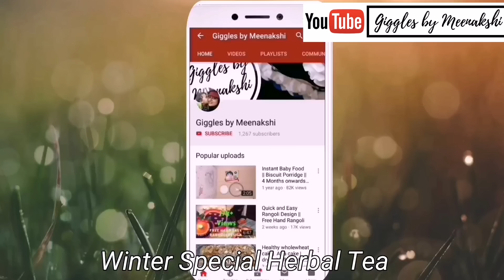बहुत ही लाजवाब गुड़ की चाय बनाने का आसान तरीका | Gur/jaggery tea recipe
This recipe is about winter Special herbal tea that helps in relieve from cough, cold, headache and indigestion.
It is very beneficial for the body
Try it once!!